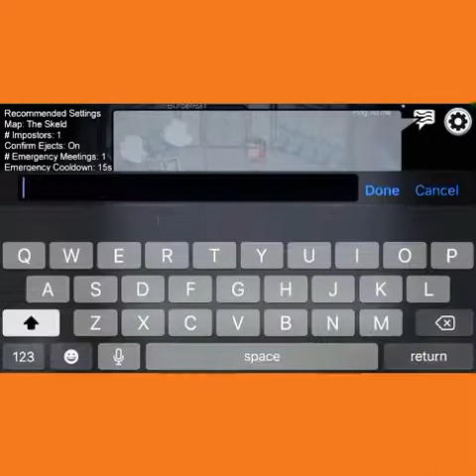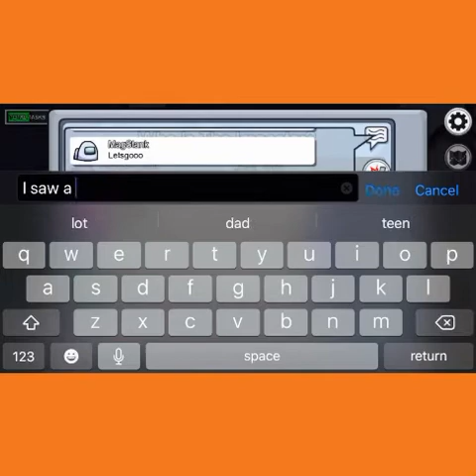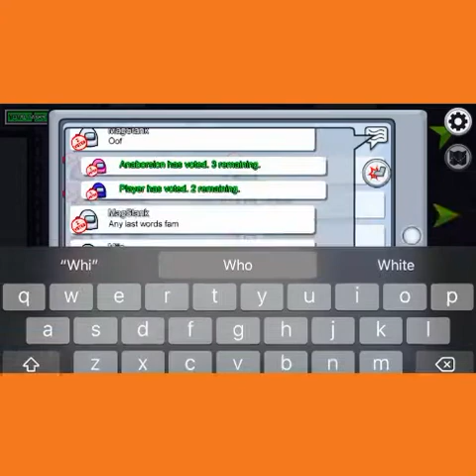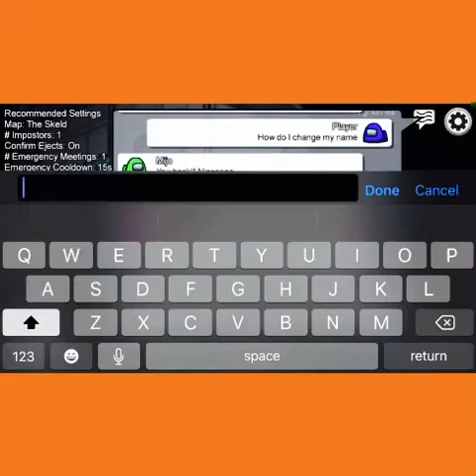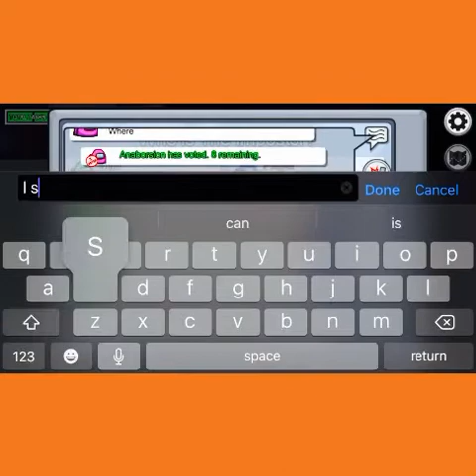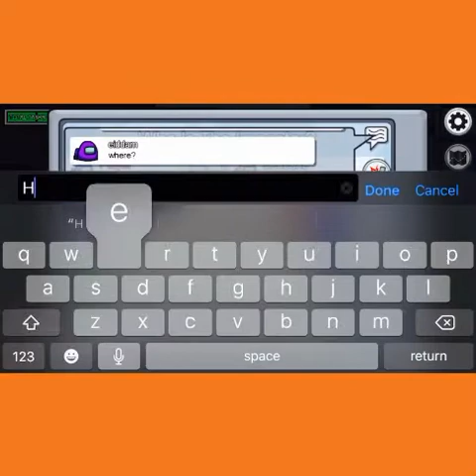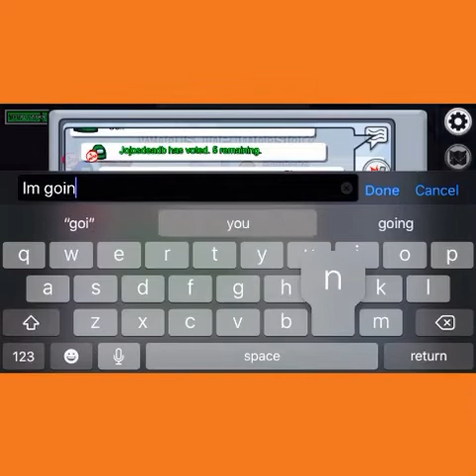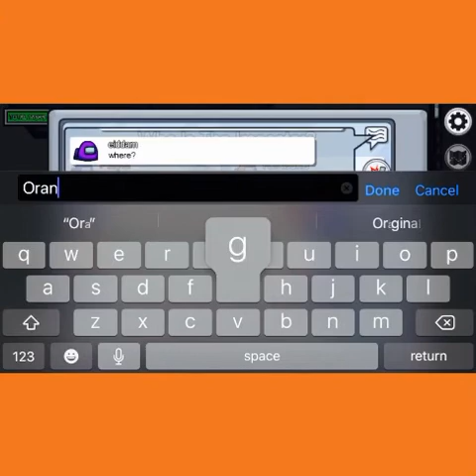Among us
Do you guys want part 2?